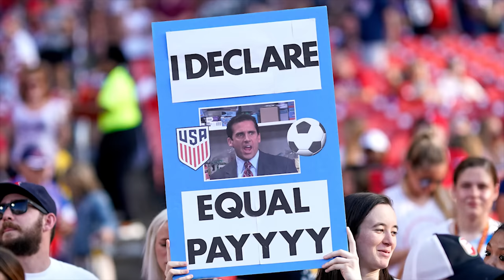Kelley O'Hara in the Body Issue: Behind the scenes | Body Issue 2019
Take a look behind the scenes of USWNT defender Kelley O’Hara’s ESPN Body Issue shoot, and listen as she describes her experience at the World Cup and the way her attitude toward her body has evolved.